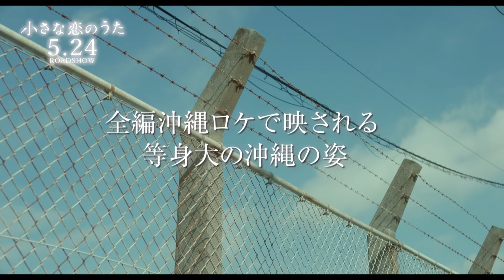映画『小さな恋のうた』予告編（モンパチ Ver.）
届け。あなたに―。

世代や性別問わず愛され、歌われ続けるMONGOL800/モンパチ の名曲「小さな恋のうた」から生まれた物語。
国境（フェンス）を隔てた一人の少女との出会い。仲間の遺した一曲のデモテープ。このやさしい歌が世界を変える。

映画『小さな恋のうた』5月24日(金)全国ロードショー

出演：     佐野勇斗、森永悠希、山田杏奈、眞栄田郷敦、鈴木仁、トミコクレア／世良公則 他
監督：     橋本光二郎　『orange-オレンジ-』（15）、『雪の華』（19）
脚本：     平田研也　『つみきのいえ』（08）、『22年目の告白 -私が殺人犯です-』（17）
Inspired by the songs of MONGOL800